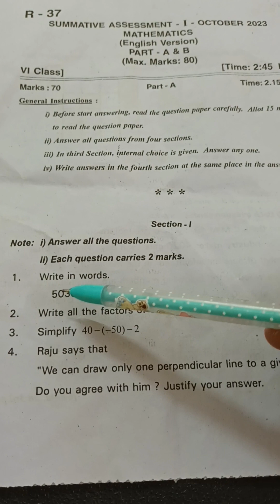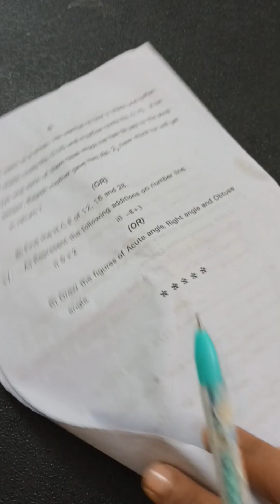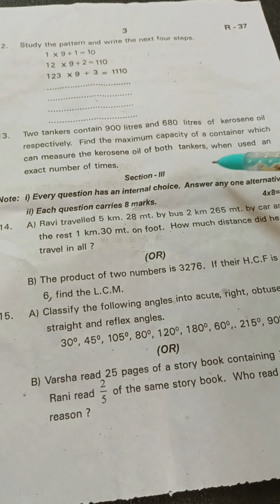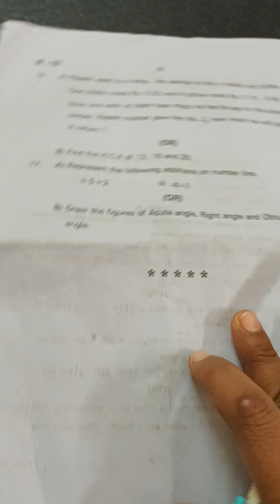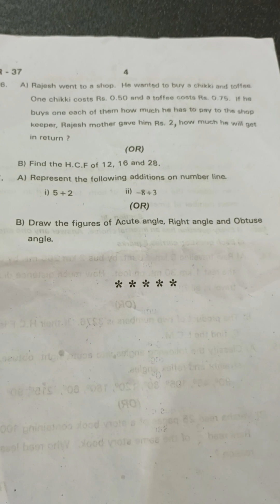14 October 2023#6th maths S.A-1 question paper October-2023@maths guru 6th to 10th@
6th class maths S.A-1 question paper October-2023@maths guru 6th to 10th@